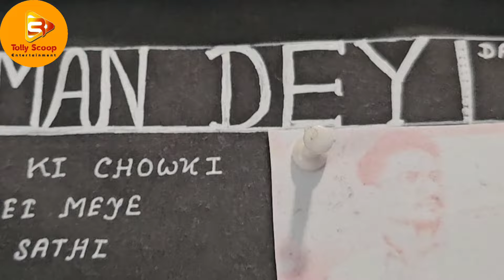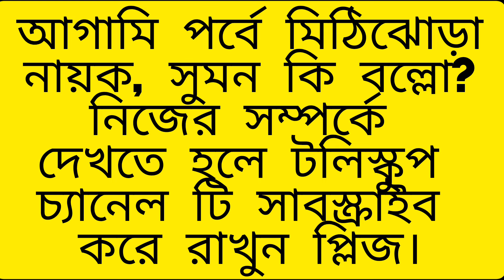মিঠি ঝোড়া সিরিয়ালের অপনার প্রিয় অনির্বাণ সেন ( সুমন দে) আজ আমাদের অতিথি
সুমন দে একজন ভারতীয় বাংলা টিভি সিরিয়াল অভিনেতা।তিনি মডেল হিসেবে তার কর্মজীবন শুরু করেছিলেন।
 এই অভিনেতা নকশি কাঁথা ধারাবাহিক দিয়ে ব্যাপক জনপ্রিয়তা অর্জন করেন । এর ফলে তিনি প্রচুর প্রশংসা পান।
পরবর্তীতে, আমি সেই মেয়ে/ চিরো সাথী/ সায়ংসিদ্ধা / বধূবরণ/ ক্ষীরের পুতুল/ তুমি যে আমার মা/ ইত্যাদি আরো বেশ কিছু ধারাবাহিকে জনপ্রিয় চরিত্রে অভিনয় করেছেন।

Bangla TV Actor Suman Dey  Interview
Bengali Tvserial  Mithi Jhora Actor Hero Anirban sen Interview
Suman Dey interview on the way
Tv serial actor Suman Dey interview
Zee Bangla Mithi Jhora Serial actor Suman Dey interview
Mithijhora Anirban sen girl friend
Suman Dey xgirl friend
Suman Dey
Suman Dey divorce
Aratrika Maity hasbend
Suman Dey wife
Anirban sen girl friend
Mithijhora Anirban sen wife
Mithijhora Anirban sen divorce